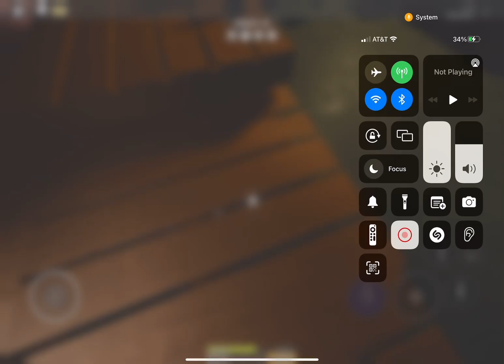The adventures of the Autisticbots (Episode 2: Uno Atrocities￼ and 3008 chaos)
The Autisticbots go on a sus but thrilling adventure through a deck of rigged uno cards then venture into the endless IKEA that has murderous intent. Will they survive? (Probably not) Will they get bored and venture into another poorly made roblox game? (Most likely) Find all that out and more on Episode 2 of Autisticbots!